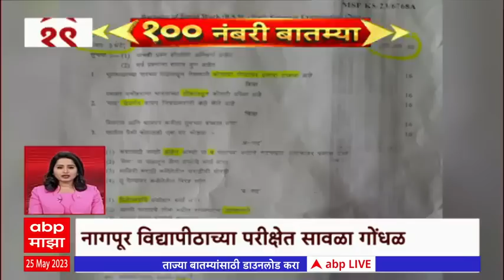Top 100 News : 100 नंबरी बातम्या :25 मे 2023 : गुरूवार : ABP Majha